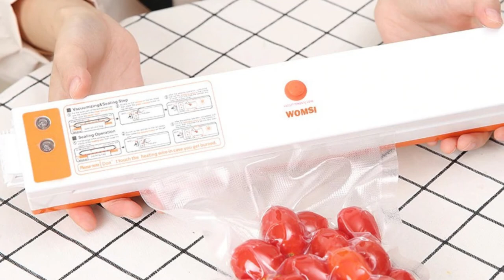ادوات​ مطبخية​ جديدة​